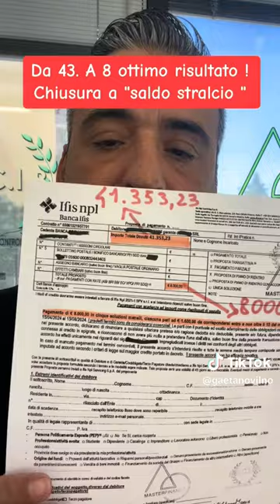Da 43 a 8 ottimo risultato! Chiusura a saldo e stralcio